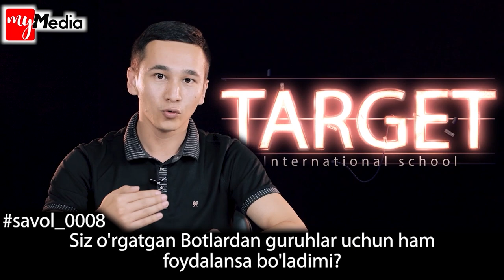SMM — eng ko'p beriladigan savollarga javoblar...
"Social media marketing" sohasi bugungi kunda qaysidir ma'noda trendda bo'lib turibdi. Endi internet va asosan ijtimoiy tarmoqlardan hatto to'g'ri foydalanishini bilish ham, bir kasbga aylanib borayotgani bir tomondan qiziq albatta. Lekin, SMM bu faqat "instagramda highlights nimaligini bilish" emas, balki o'ziga yarasha intellekt, g'oya va sifat talab qiladigan alohida bir soha demakdir.

Ushbu video orqali bu sohada eng ko'p beriladigan ayrim savollarga fikri ojizimizdan kelib chiqib javob berishga harakat qildik.